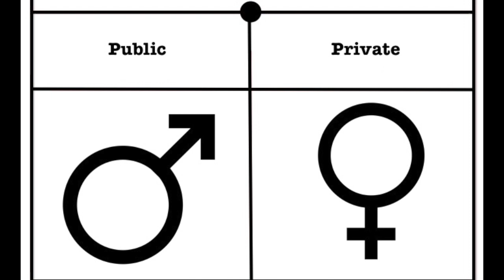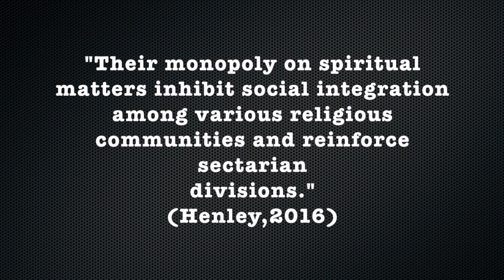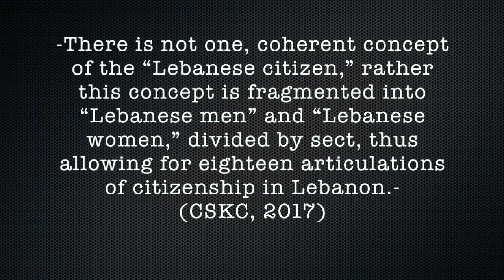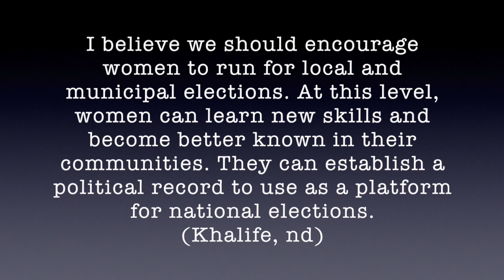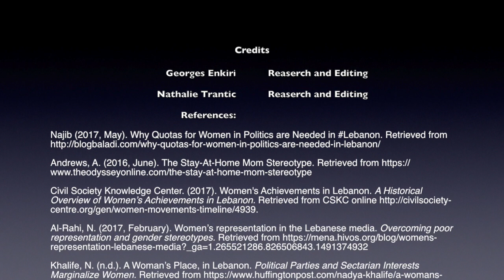-The struggle of women in politics (Lebanon)- By Georges Enkiri and Nathalie Trantic.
This is a video we made to spread awareness about a major issue Lebanon has in terms of women integration in high positions of the public realm.

Here are the references we used to gather the information used in this video:

Najib (2017, May). Why Quotas for Women in Politics are Needed in Lebanon.

Andrews, A. (2016, June). The Stay-At-Home Mom Stereotype.

Civil Society Knowledge Center. (2017). Women's Achievements in Lebanon. A Historical Overview of Women’s Achievements in Lebanon.

Al-Rahi, N. (2017, February). Women’s representation in the Lebanese media. Overcoming poor representation and gender stereotypes.

Khalife, N. (n.d.). A Woman’s Place, in Lebanon. Political Parties and Sectarian Interests Marginalize Women.

Henley, A. (2016, December). Religious Authority and Sectarianism in Lebanon. The Complex Role of Lebanese Religious Leaders.

Suad, J. (1997, June). The Public/Private: The Imagined Boundary in the Imagined Nation/State/Community: The Lebanese Case.

Khoury, D. (2017, July). Patriarchy and Sectarianism: A Gendered Trap. EXCLUSION OF WOMEN IN AND FROM POLITICAL PARTIES.

Fakhoury, T. (2017, November). The issue of women in Lebanese politics. Interview. Lebanese American University, Lebanon.